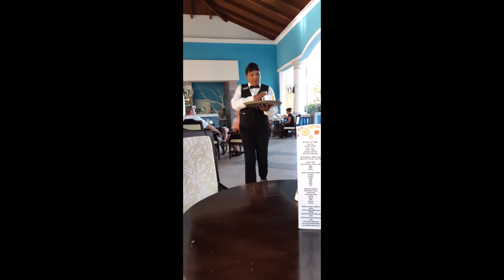Cuba Vacay 2019 Day 7 ~ Our last full day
This was our last full day at Grand Memories so we spent a lot of the day at the beach and the evening in the lobby/lobby bar taking in the entertainment there. There is various entertainment at the nearby theatre as well where we went to the Michael Jackson show on the first night. We enjoyed the laid back feeling of the lobby more.